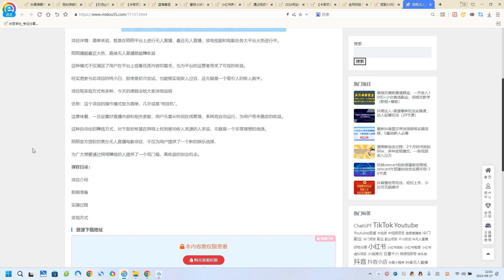陌陌无人直播新模式，最新防封技术，2024下半年把握机会，单场综合收入1k+